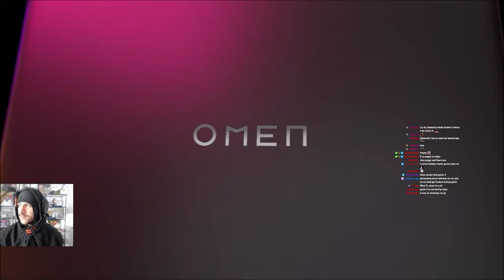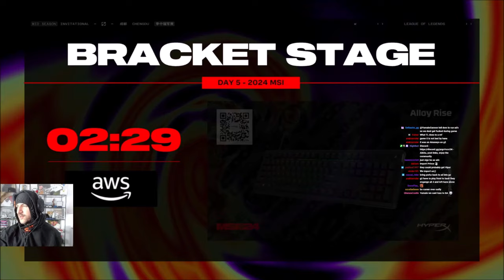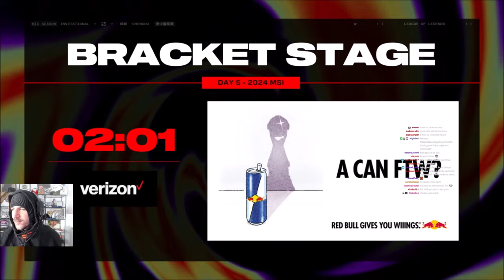YamatoCannon on Bo To AD Carry? And The State Of Europe ADCs